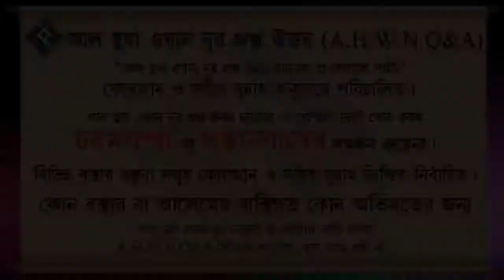কুরআন তাজবীদ অনুযায়ী না পড়লে কি গুনাহ হবে ᴴᴰ┇শাইখ মোহাম্মদ রাশীদ আহমদ